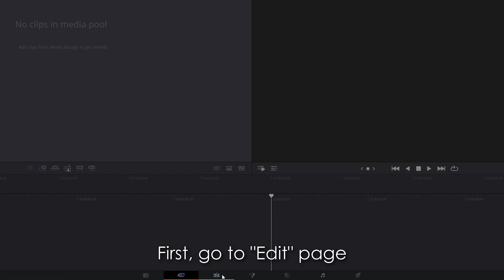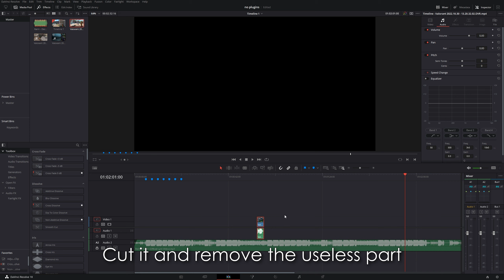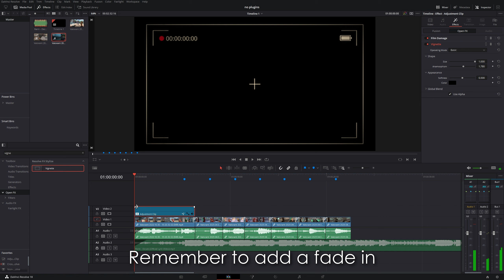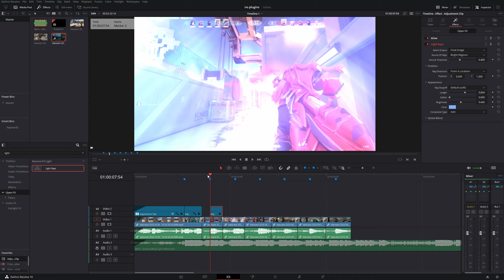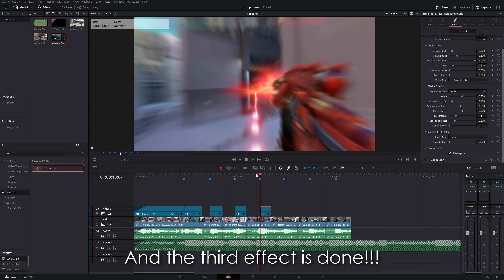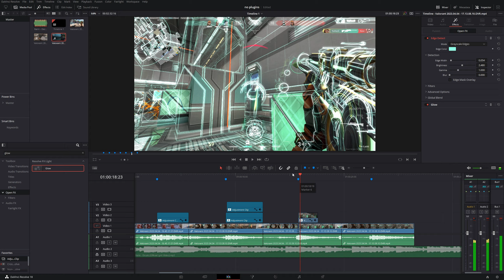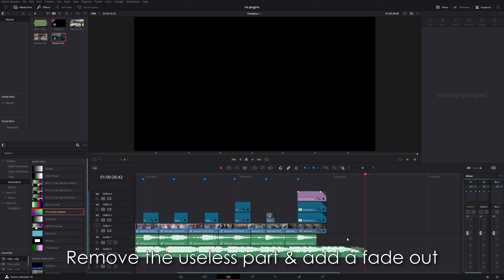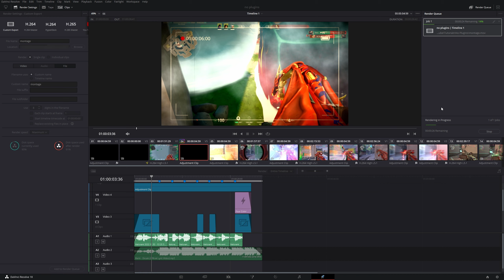How to Edit a *GAMING MONTAGE🕹️* on Davinci Resolve!!! [NO PLUGINS]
This Video is a Tutorial on "How to Edit a Gaming Montage" by using Davinci Resolve 18 Free Version Without Plugins (100% Free). Including 6 Effects: Old Film, Light Rays Glow, RGB Impact, Camera Shake, Edge Detect, Slow Motion + Rainbow!!! This Tutorial Also Include Color Grading, And It's Very Easy To Follow For Beginners!!! [Works With DaVinci Resolve 17 & 18 Free Version] [2023 NEW✨] [NO PLUGINS 100% FREE]

⏱ Timestamps

0:00 Result
0:28 Settings (IMPORTANT)
1:12 Import Media
1:23 Setup Timeline
1:55 Syncing
3:47 Transitions
4:29 Effect 1
5:49 Effect 2
7:45 Copy Effects
8:22 Effect 3
9:24 Effect 4
10:48 Combine Effects
11:11 Effect 5
13:36 Effect 6
15:22 Finalizing
15:56 Small Improvement
16:46 Color Grading (LUTs)
17:43 Render
18:40 Thanks For Watching!!!

🎉 OTHER TUTORIALS 🎉

EXTRATAGS